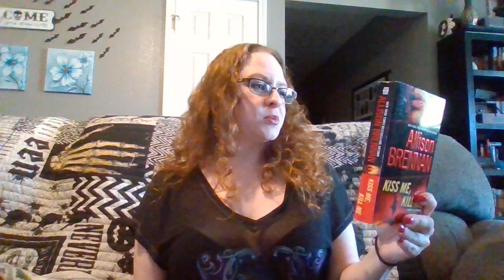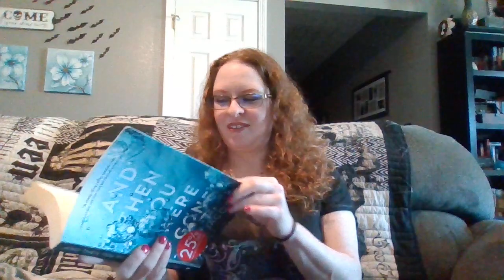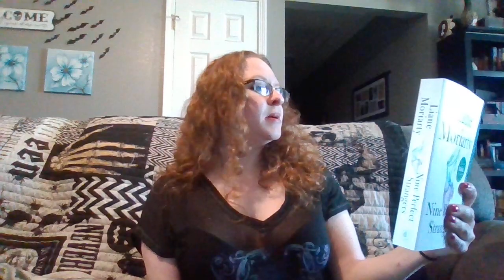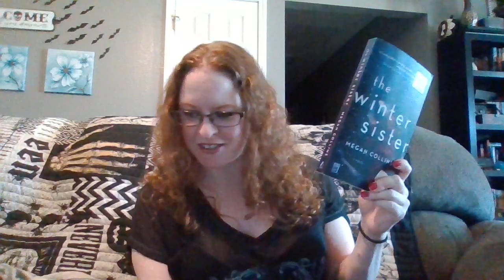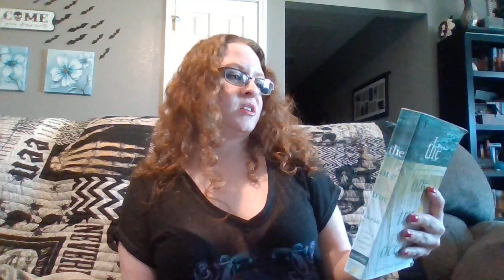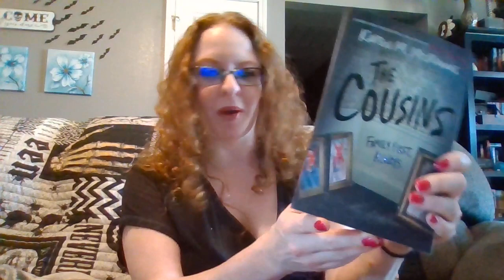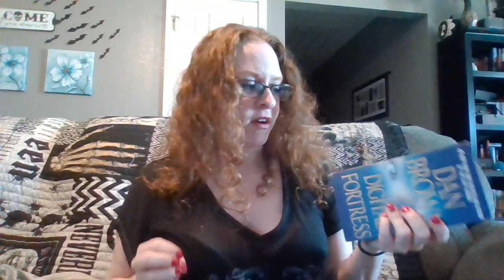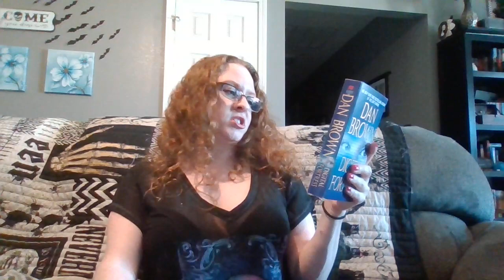Free Book Haul!!! woooo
I got some books from a coworker!  Let's see what they are! Have you read any of em?  Where should I start?

Urban fantasy/horror/epic fantasy